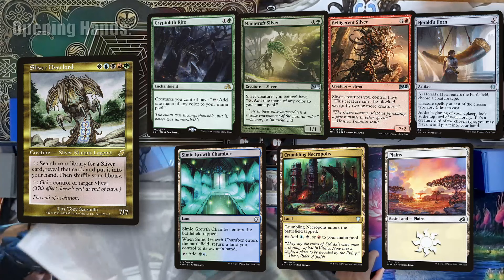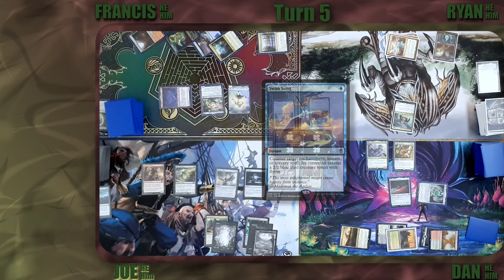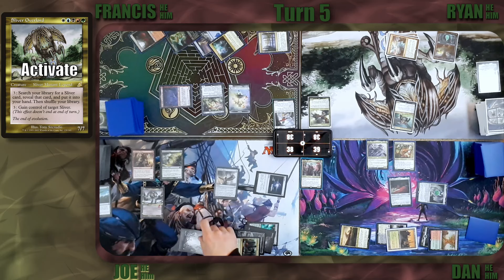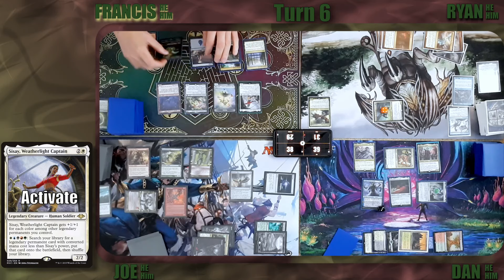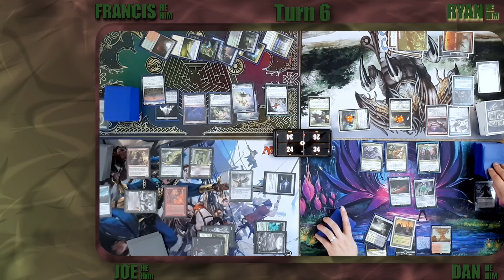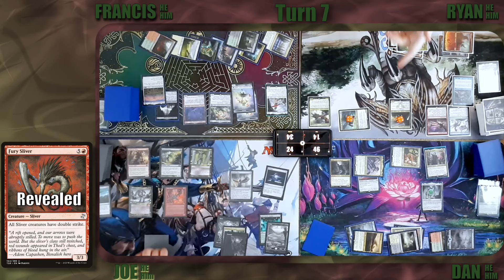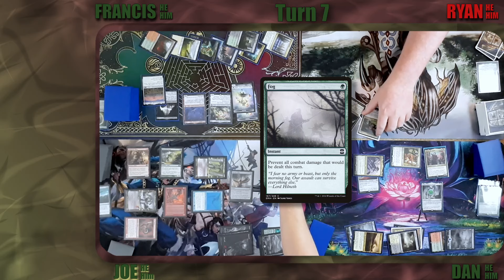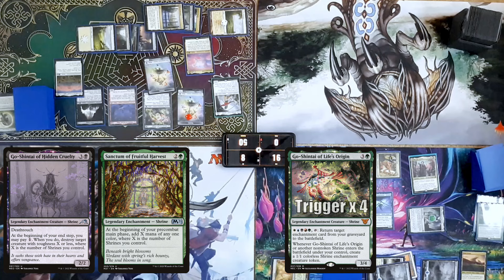Busted Tribes Rematch - Legends, Shrines, Dragons & Slivers - EDH Gameplay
Today's EDH / Commander Gameplay Features
Powerful 5 colour "Tribes"
Shrines (Sisay), The Ur-Dragon, Jodah(Legends) and Sliver overlord
Welcome to Enemy Colours #13 "Busted 5 Colour Tribes (Again)"

 ||CHAPTERS||
00:00 Turn 1 & Deck intros
01:08 Turns 2-3 (early game)
02:44 Turns 4-6 (Mid game)
15:45 Turns 7+ (Late game)

||ATTRIBUTIONS||
Ugonna Onyekwe | End of Time
Everything Has a Beginning · Joel Cummins
Unicorn Heads | Song of Mirrors

"this video is unofficial Fan Content permitted under the Fan Content Policy. Not approved/endorsed by Wizards. Portions of the materials used are property of Wizards of the Coast. ©Wizards of the Coast LLC.”